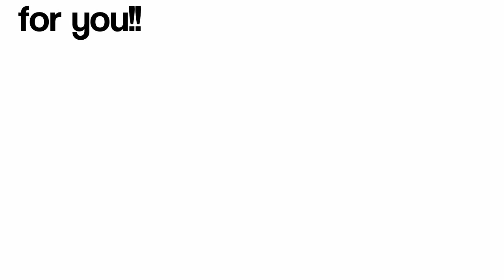New Years eve! day 153